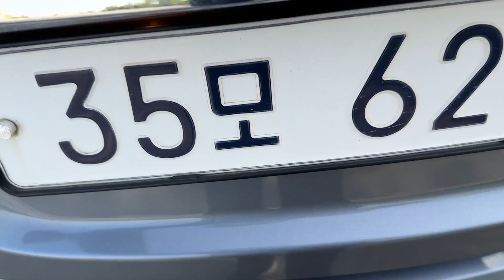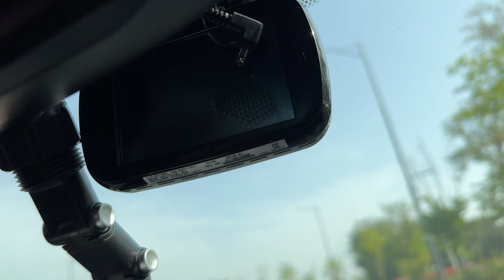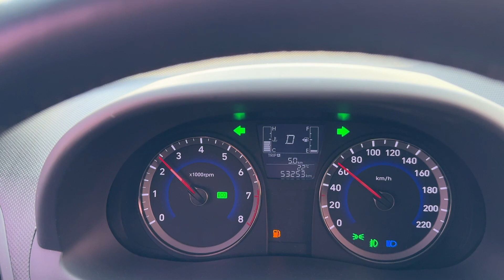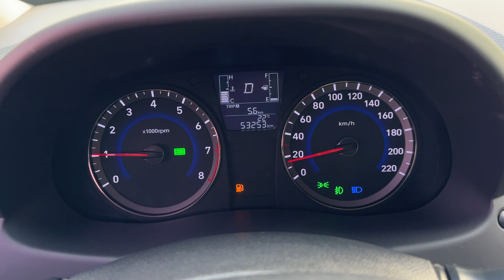JR JRFUERZA FUERZA HYUNDAI ACCENT 2018y VVT G4LC 1368cc Gray 110,249km